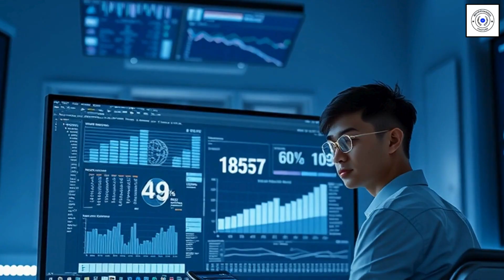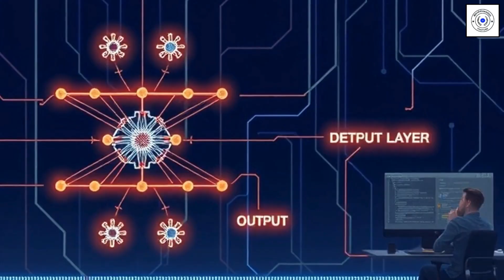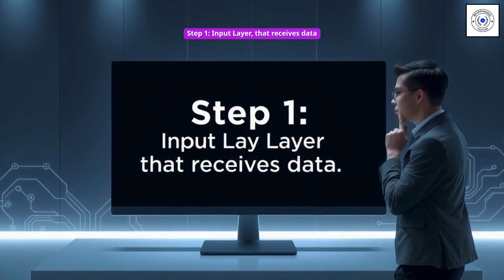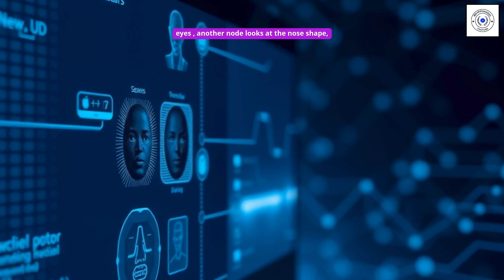Deep Learning for Beginners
Difference between Artificial Intelligence  and Deep Learning

Difference Between Deep Learning  and  Artificial Neural Networks

How Does Deep Learning Work